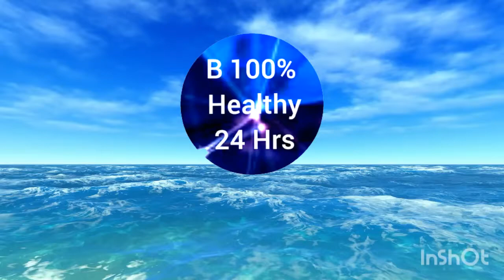Best Foods To Increase Sperm Count And Motility In Bangla 2021 / B 100% Healthy 24 Hrs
In this video,you will know the best foods to increase sperm count and motility in bangla to be represented by b 100% healthy 24hrs. Today I will inform  you the best foods to increase testosterone. These special foods are known as testosterone increase foods.Generally tomato,egg,walnut,banana and many others are the best foods to increase sperm count and also the  best foods to improve sperm motility.Garlic and spinach are known as one of the sperm count increase foods.Every male must be well aware of the sperm count increase foods in hindi to have a happy family life.In this video,you will also come to know that dark chocolates are sperm motility increase foods.The sperm count increase now a days is a very common problem for most of the male due to their food habits,sedentary life style,stress and many more.So every suffering male must be serious enough about this subject and include these sperm increase  foods in their daily diet if they want to marry and want baby to have a happy family.These foods mentioned in this video are the best foods for sperm motility.